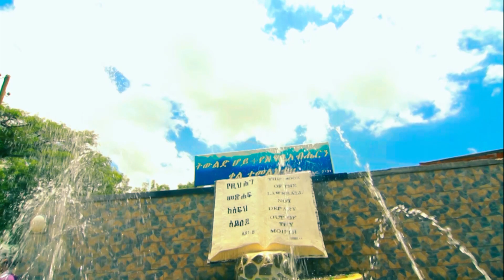መገኖ ኬስ ዲካሆ : አዲስ የከምባተኛ ዝማሬ 2020